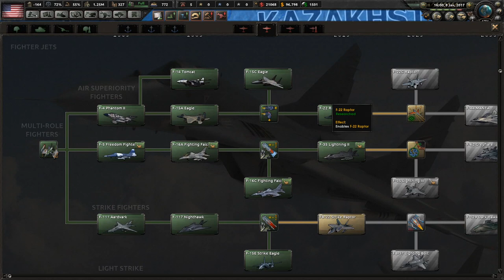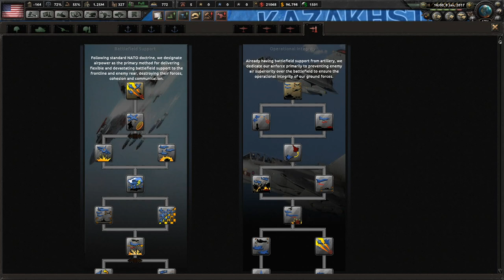▼ hoi4 [ハーツオブアイアン4 現代MOD] 韓国で何が起きるか見守ろう 第1話 「在韓米軍撤退」GSOMIA破棄に激怒したトランプ大統領は米韓同盟の破棄を決定した！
Heart Of Iron4、Millennium Dawn、アメリカプレイを始めていきます。
動画の冒頭でもお話している通り、フィットする日本語MODを見つけられず、英語のままプレイしておりますが、ご了承ください。また、すべての内容はゲーム上の話ですので、実況者が皆さんの意に沿わない発言やプレイをしても、暖かく見守っていただけますと幸いです。

最近の世界情勢、日米韓の関係に乗っかり、アメリカでプレイをしていきます。日韓関係がこじれる中、中国との覇権争いや、中東情勢の悪化などをうまく処理、アメリカ一強体制の維持を目指してプレイしていきます。

今日がプレ金だということをどれくらいの方が知っているのでしょうか、というくらいプレ金が死語となっていて、悲しいですね。
官公庁の知り合いがほとんどいないので、不明なのですが、公務員の方だけでも、せめてプレ金を実施し、プレ金が存続するようにしてもらいたいです、そしていつの日か民間にも浸透してくれると信じて。。。